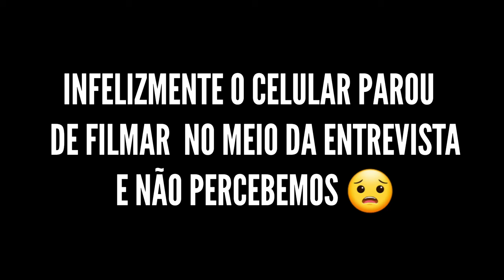FUI no DVD da JOELMA em SÃO PAULO! (VLOG + SHOW) | 4° Vlog DVD Isso É Calypso Tour Brasil SP (CTN)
No vídeo de hoje fizemos mais uma viagem no tempo, e de novo embarcamos no CTN para a segunda etapa do DVD da Joelma, a gravação do DVD Isso É Calypso Tour Brasil Etapa São Paulo.
É mais um sonho realizado!.
Foi incrível reviver o primeiro DVD da Banda Calypso Ao Vivo No Patativa lá de 2003, mais um pedaço do DVD na Amazônia e muitas outras emoções.
Eu não pude deixar de registrar cada detalhe para guardar na memoria, e também para que outras pessoas possam ver e se sentirem lá também de alguma forma.
Joelma é uma das maiores artistas desse mundo com certeza!.
E aproveite para assistir aos que já estão disponível aqui no canal! Espero que gosteeem!!! 😊❤️

E se você quiser também, pode estar apoiando o canal, qualquer valor é bem vindo! ❤️

Assim você me incentiva a continuar trazendo mais vÍdeos como esse.
Seu comentário tbm é smp bem-vindo :]